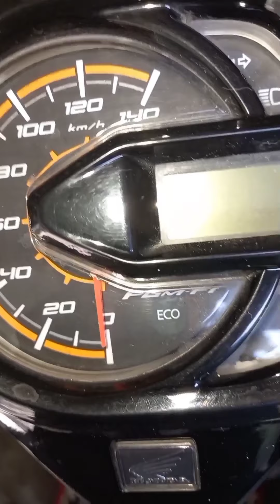Lumina Homes Binangonan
East Ridge Binangonan
Angono Binangonan Petroglyps
Shooting Range East Ridge
Thunder Bird
East Ridge Glof Course
Art Sector
lumina binangonan map
lumina homes binangonan review
lumina homes binangonan map
lumina homes binangonan developer
lumina homes bilibiran binangonan rizal
lumina homes tayuman binangonan rizal
lumina brgy tayuman binangonan rizal
lumina binangonan address
lumina bilibiran binangonan rizal
lumina binangonan eastridge village
lumina eastridge binangonan rizal
lumina homes in binangonan rizal
lumina binangonan price list
lumina binangonan rizal
lumina binangonan site
lumina binangonan update